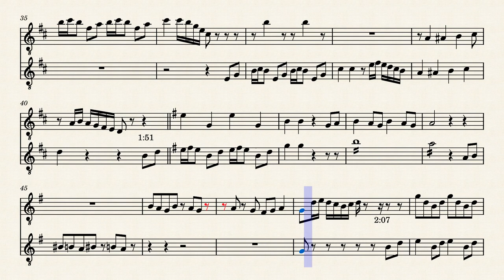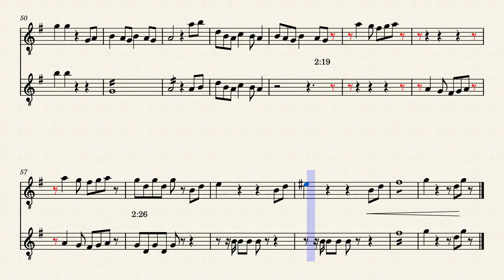Mabuhay Ka (Long Live)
Arranged by Vivian Murray for PFASI Rondalla. Soprano is the top line; Octavina and Laud is the bottom line. Red rests denote drum beats.